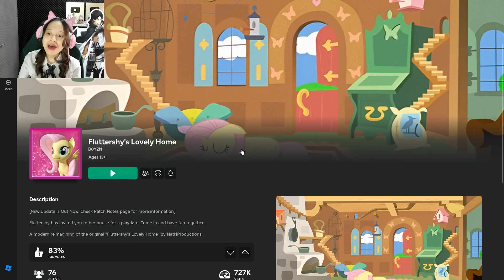KUDA PONI GILA KEMBALI?!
Udah ga usah main ke rumah kuda poni guys menyebalkan :"

Video ini diedit oleh:  @RyodaAkamazuCh